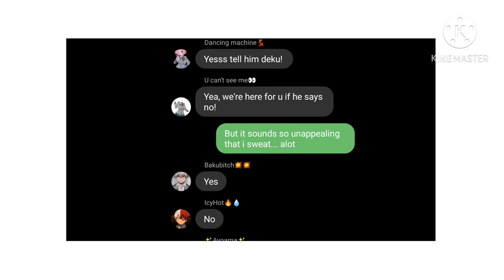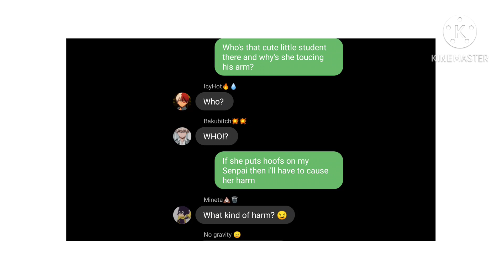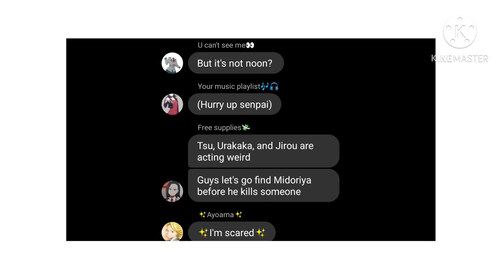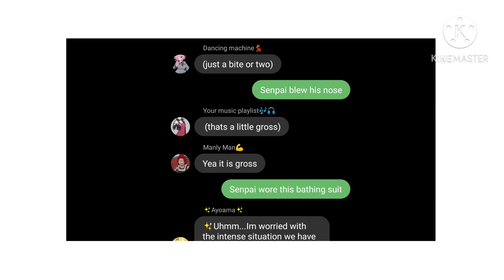MHA/BnHa Lyric Prank [Yandere Deku?..]Senpai Notice Me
This is my sixteenth MHA/BnHa lyric prank.
If u haven’t watched my ones before please do.

Thank u for 260+ subs!
I really am thankful for all of you watching this.

Programs used:
KineMaster
IbisPaint
Fake Chat

Ship:
Bakudeku
Tododeku

Song
Artist:Random Encounters
Song:Senpai Notice Me

If u don’t know this song it’s made
based of off yandere simulator
Thank u!

Not taking anymore suggestions right now.
Thank u!